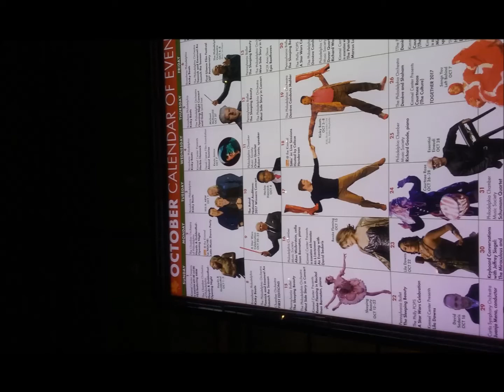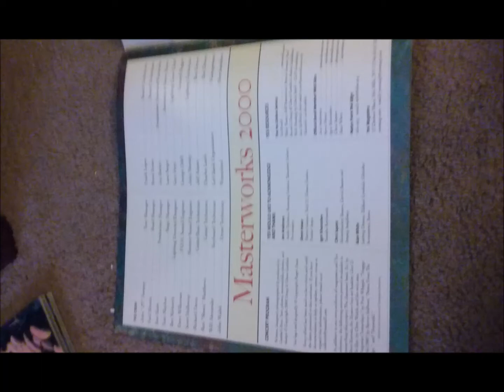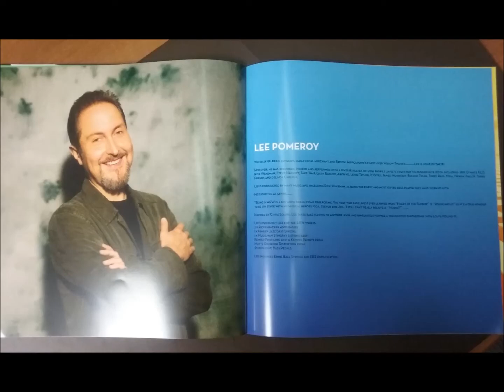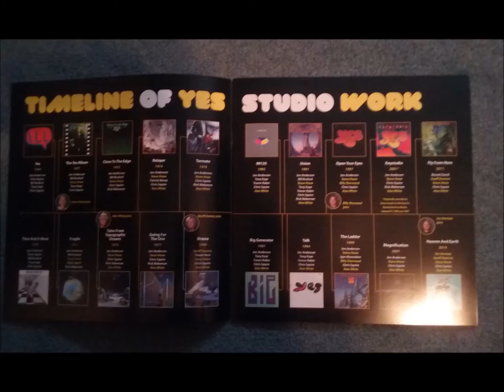Yes Live: 1994 - City of Love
Yes Live
Date: 1994
Song: City of Love
Location: Unknown